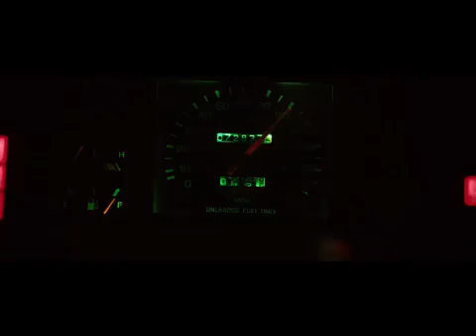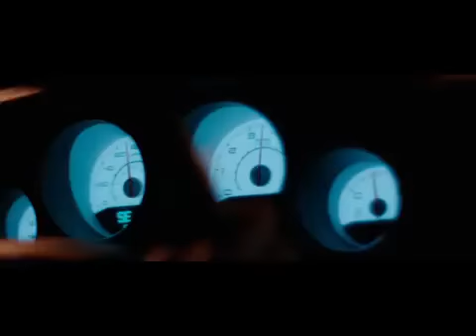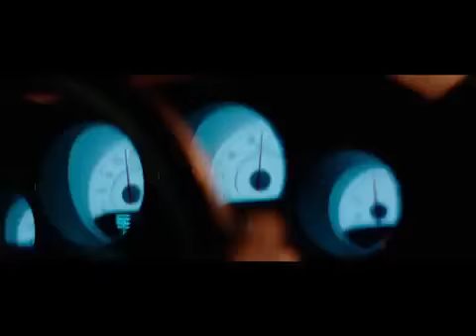Lo sciacallo - The Nightcrawler || Trailer Ufficiale ITA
Titolo Italiano: Lo Sciacallo
Titolo Originale: Nightcrawler
Anno di Produzione: 2014
Nazione: USA
Durata: 117 Min
Data di Uscita (Italia): 13/11/2014
Genere: Drammatico

Lou non riesce a trovare lavoro. Un giorno assiste per caso a un incidente stradale e ha un'illuminazione: si procura una videocamera e da quel momento passa le notti correndo sui luoghi delle emergenze, per riprendere le scene più cruente e vendere il materiale ai network televisivi. La sua scalata al successo lo rende sempre più spietato finché, pur di mettere a segno uno scoop sensazionale, arriva a interferire pericolosamente con l'arresto di due assassini...